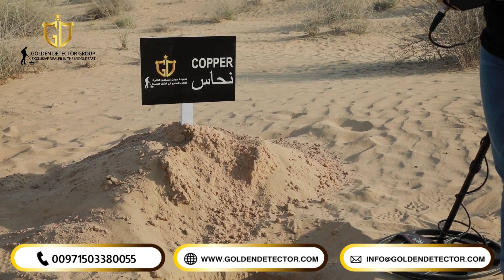Klayzer Technology GR Pro 2D Long Range Metal Detector | na may 5 sistema ng paghahanap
Klayzer_GR_Pro - Ang Pinakamahusay na Metal Detector para sa Gold at German Detecting
Ang Klayzer GR Pro ay ang pinakamahusay sa mundo upang tumuklas ng hilaw na ginto at maliliit na piraso na may kadalian ng paggamit at katumpakan sa mga resulta

Ang Klayzer gr pro ay makaka-detect ng mga void at kweba sa lupa na may parehong sound at sensor system na may mataas na katumpakan

كشف الفراغات
يستطيع جهاز كلايزر جي ار برو اكتشاف الفراغات والكهوف في باطن الأرض بالنظامين الصوتي والاستشعاري بدقة عالية

Ang aparato ay may mataas na kakayahang makakita ng ginto at mga kayamanan sa napakalalim na kalamangan sa pagkilala sa pagitan ng mga metal at mga espasyo.

يمتلك الجهاز قدرة عالية على اكتشاف الذهب والكنوز إلى أعماق كبيرة مع ميزة التمييز بين المعادن والفراغات

Ang aparato ay gumagana nang propesyonal sa pagtuklas ng mga barya sa lahat ng uri ng lupain at umabot sa napakalalim sa ilalim ng lupa na may tampok na makilala at matukoy ang kanilang lalim

كشف العملات
يعمل الجهاز بشكل احترافي في اكتشاف العملات في جميع أنواع التضاريس ويصل إلى أعماق كبيرة تحت الأرض مع ميزة التمييز وتحديد أعماقها

Ang Gold Detector Klayzer GR Pro ay ang pinakamahusay sa mundo upang tumuklas ng hilaw na ginto at maliliit na piraso na may kadalian ng paggamit at katumpakan sa mga resulta

الذهب الخام
جهاز كشف الذهب كلايزر جي ار برو هو الافضل في العالم لاكتشاف الذهب الخام والقطع الصغيرة مع سهولة الاستخدام والدقة في النتائج
للمزيد من المعلومات والتواصل مع الشركة :
704
 الأرقام الرسمية للشركة :

3جهاز كلايزر جي ار برو جهاز كشف المعادن والذهب 2022 , افضل جهاز كشف الذهب الماني